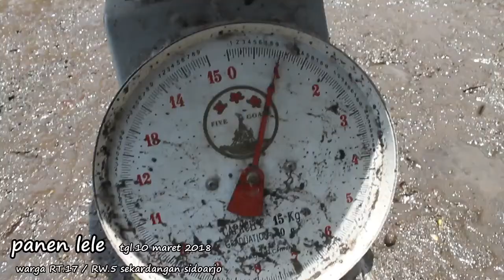panen lele ... wow keren ! cuma 2 bln sdh bisa dipanen